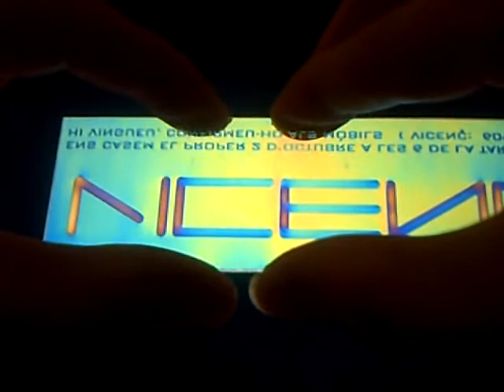Pressure effects on light polarization through plastic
Pressure effects on light polarization